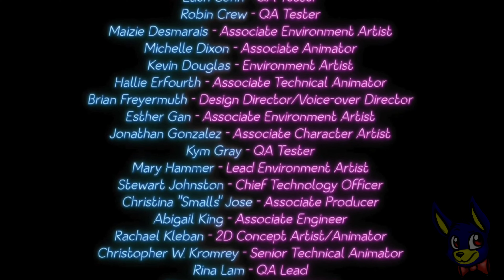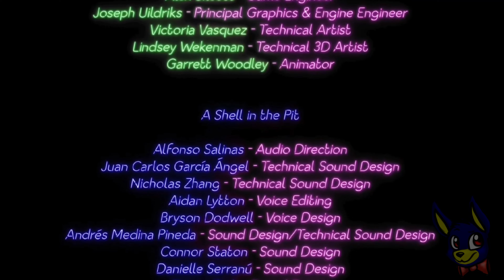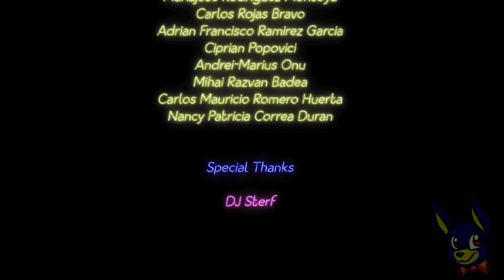Five Nights At Freddy's Security Breach Ruins DLC Partie 14 : on va enfin découvrir le mimic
Gregory est de nouveau coincé dans le Pizzaplex désormais abandonné et il a besoin de votre aide ! Incarnez Cassie , la meilleure amie de Gregory, fanatique de Faz et potentielle sauveuse alors qu'elle brave la pizzeria sombre, morne et délabrée. Armé seulement d'une clé Faz-Wrench , d'un Roxy-Talky et de cet étrange masque de lapin , vous devrez aider Cassie à retrouver son ami, à le libérer et à s'échapper des ruines en toute sécurité.

console : Pc, Xbox one, PS4, Ps5, Switch, Android,iOS.

sortie : 16 décembre 2021 ( ruin 25 juillet 2023

Développeurs : Steel Wool Studio

Editeur : Scott Cawthon, Steel Wool Studio, ScootGames, Maximun Games.

Pour retirer le fond d'un gif animé